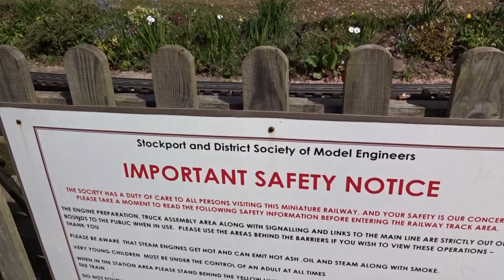South Park Miniature Railway in Cheadle Hulme 1 of 2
A view of the Miniature Railway at South Park on Grove Lane in Cheadle Hulme